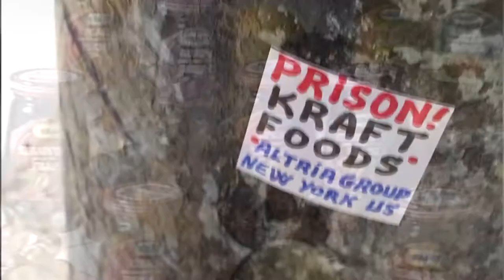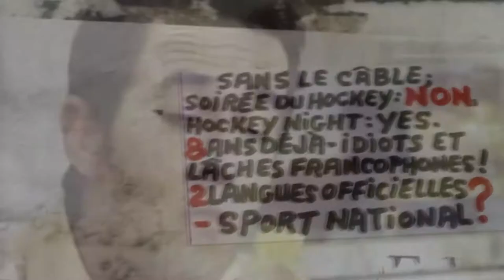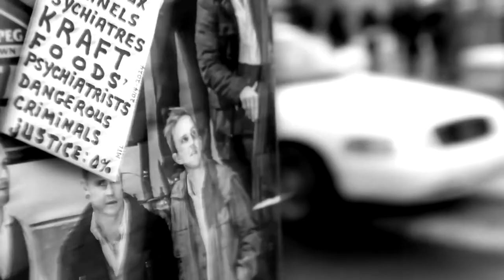SOYEZ MAUDIT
SOYEZ MAUDIT est une ébauche de documentaire sur l'oeuvre du lobbyiste/artiste André Serouille.